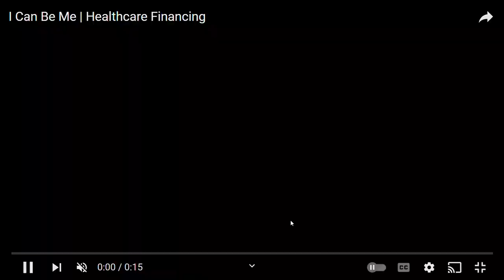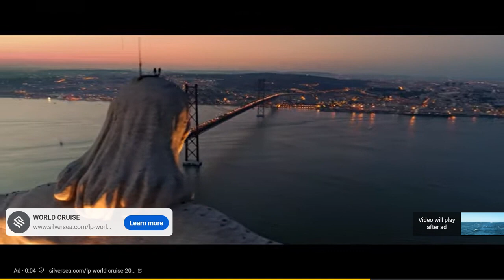Ocean Waves With Sweet Tabla And Flute Music Induce Tranquility And Remove Stress And Anxiety